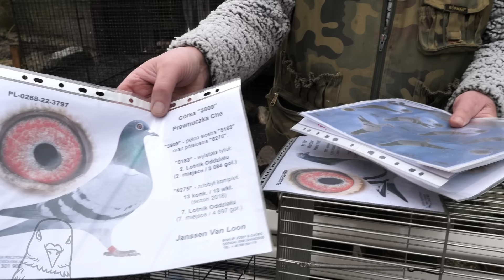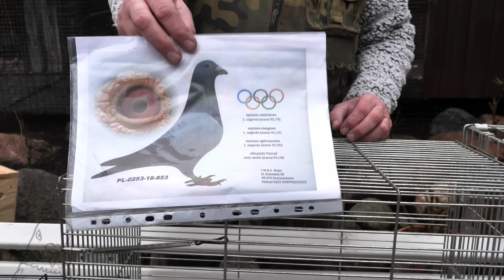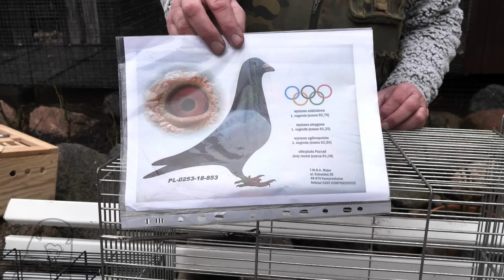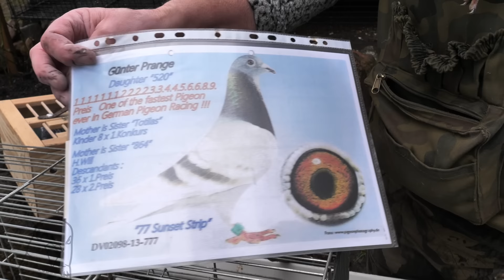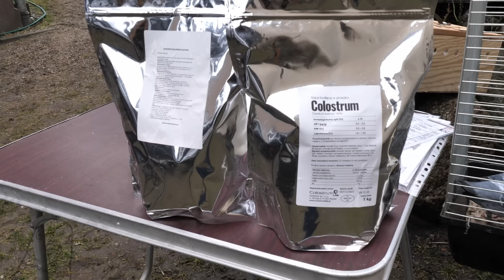Prezentacja topowych gołębi_ Gołębnik wsparcia _Jan Sycz_ Marzec_2024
W tym odcinku prezentacja topowych gołębi po redukcji ze 150 sztuk do 80 .  Przedstawiam Gołębnik wsparcia.

✅ ...a na koniec filmu zapowiedź kolejnego odcinka dla miłośników myślistwa.
Przedstawię w nim moją kolekcję poroży. Obserwujcie mój kanał, a będziecie na bieżąco.
Dziękuję Wam za obejrzenie filmu.
Na wszelkie zapytania odpowiadam tylko telefonicznie.
Proszę dzwonić , a nie pytać w komentarzu👇👇👇😁

Zapraszam do kontaktu:
Jan Sycz Międzyrzecz

✅ Tworzymy wspaniałą społeczność, dlatego też jeśli ten film Tobie się spodobał daj kciuk w górę i zasubuj mój kanał. Ciebie to nic nie kosztuje, a ja dzięki temu dotrę do większej liczby osób.  Dziękuję i pozdrawiam! 👊